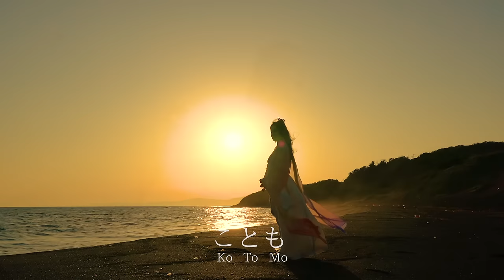【ひふみ祝詞 歌詞付】美しい言霊を唱えることで、不安がなくなり心が解放されてゆく HIFUMI NORITO (Oldest Ritual Prayer in Japan).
宇宙と繋がり奇跡を起こすと言われている「ひふみ祝詞」の動画です。
安心感に包まれたい、自分軸からぶれないようにしたいと思う方に、この動画が少しでも役立つものになれば嬉しいです。This is a movie of HIFUMI NORITO (Oldest Ritual Prayer in Japan).It is said that Make a Miracle and Connect With The Universe.

▼Chieプロフィール/画家　 手だけで描く独特の技法で20年以上光だけを描き続けている“光の画家”。 国内外で個展多数。作曲家、メッセンジャーとしての顔も持ち著書多数。セカンドCD「Lumière(ルミエール）」はAmazonランキング2部門で1位に。医師や脳科学者からの支持が高く医学学会でも発表されている。絵を通した社会貢献を国内外で長年行っており、何度か訪れているカンボジアに2020年個人資金を投じて「ChieArt小学校」を開校。
ChieArt Profile Painter & Composer & Messenger. Her paintings makes connections to the soul.Chie’s only subject is light. She interprets light in her own unique way painting only using her hands directly on the paper.Chie exhibits not only in Japan, but also overseas.Several doctors and brain scientists suggested that Chie’s art effects the body and heart positively.They presented her art several times at academic conferences. She has had many books published. As another of her soul works, Chie continues art teaching support to kids in disaster areas, also in orphanages etc. In 2020, she established ‘Chie Art Elementary school’ in Cambodia.　 ChieArt English HP